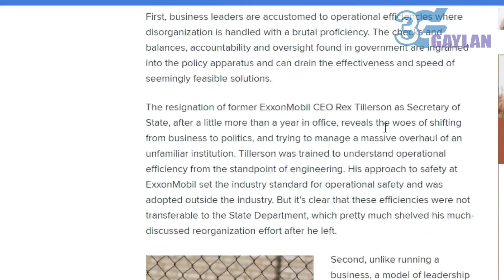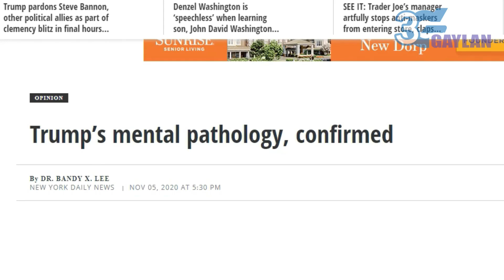Donald Trump : Xasuusaha Laga Hayo Iyo Dhaqamadiisii siyaasadda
Madaxweynaha xilka ka dagaya Mareykanka ee Donald Trump, Xasuusaha laga hayo & Dhaqamadiisii siyaasadda ka aradnaa, Ganacsade Siyaasi noqday iyo Hab dhaqankiisa! "Madaxweynihii koowaad ee aan xilka wareejineyn"
WARKA SUBAXNIMO, WARKA DUHURNIMO, WARKA HABEENIMO
WARARKA PUNTLAND, WARARKA Soomaaliya, Wararka Galmudug, Doorashada, Siyaasadda